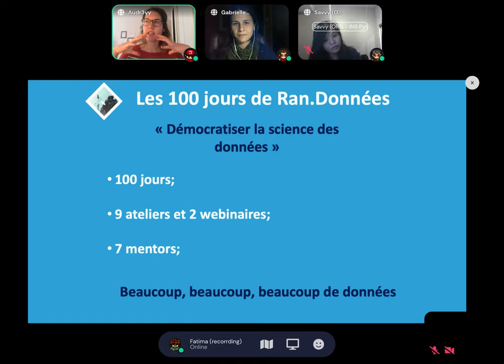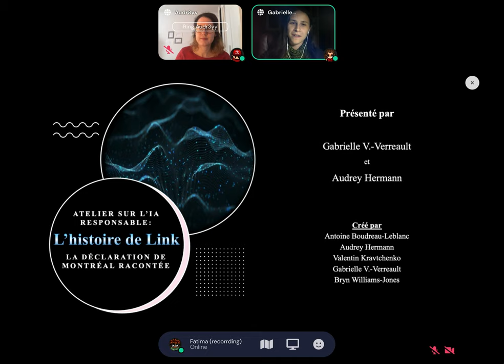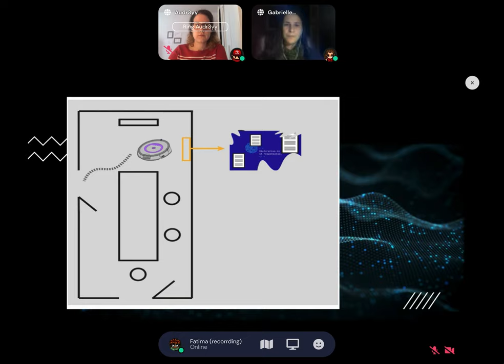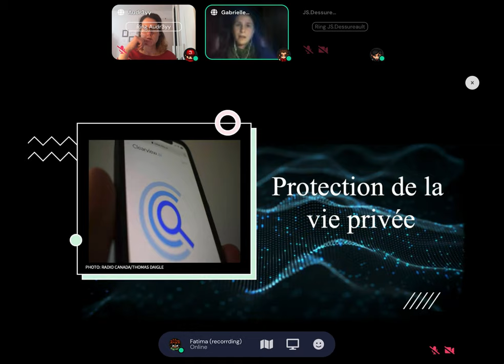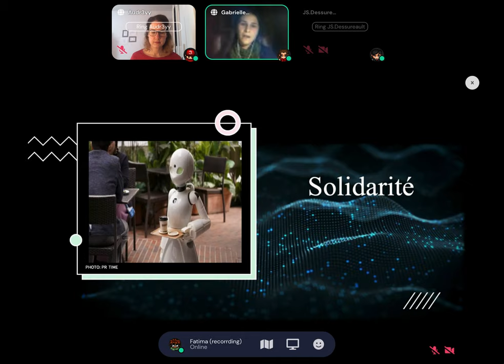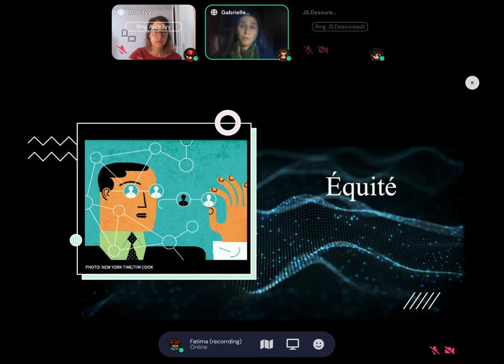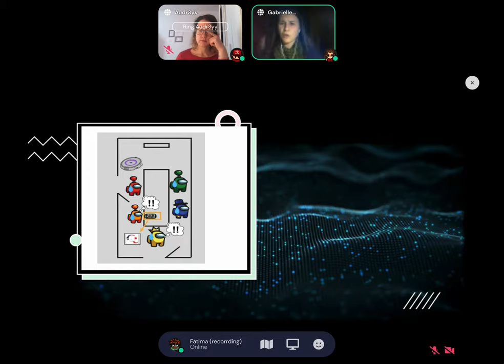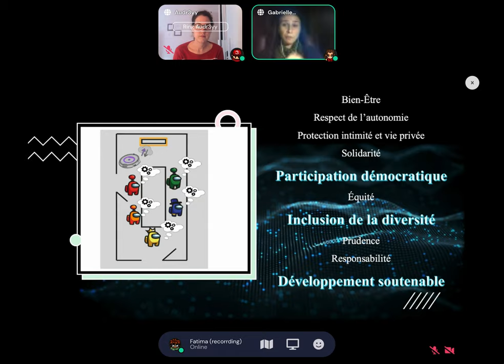Une histoire sur l'IA responsable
La déclaration de Montréal racontée par Gabrielle Veilleux Verrault et illustrée par Audrey Herrmann.